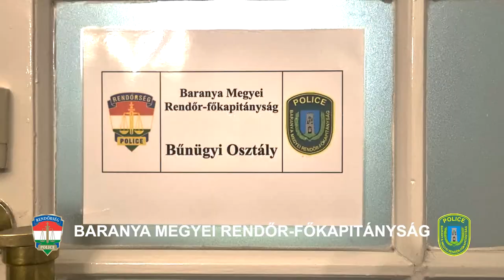Megölte csecsemőjét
A gyanú szerint az édesanya vízbe fojtotta a két hónapos kisfiát Komlón.